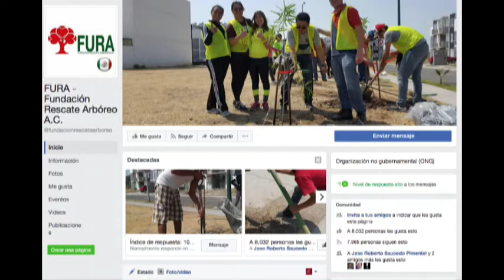Gabriela González y Ricardo Ibelles Activistas de FURA